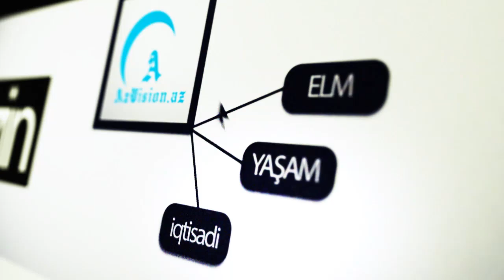ABŞ DA XÜSUSİ ƏMƏLİYYAT - 1378 NƏFƏR HƏBS EDİLİB